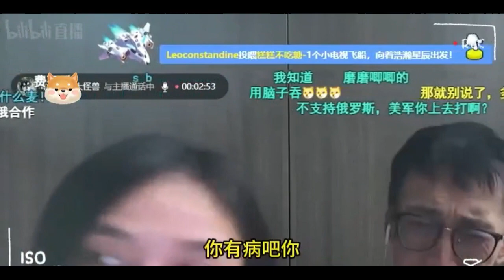火爆猴与大长脸 户晨风粉尼禄粉 要求中国背刺俄罗斯 笑点满满，不容错过